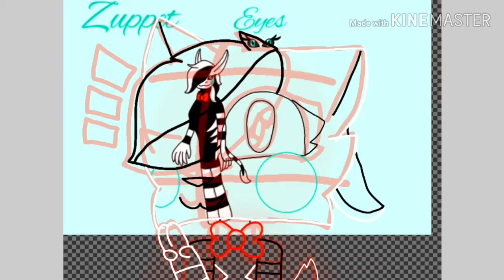For Valina Kitsaina